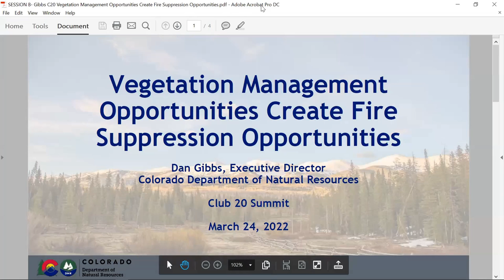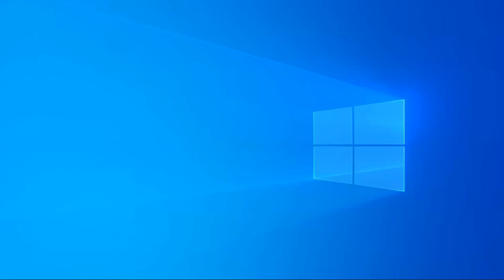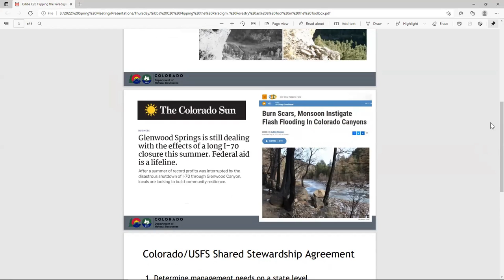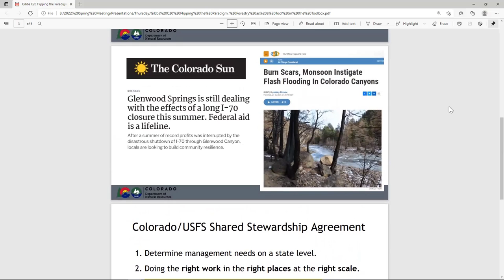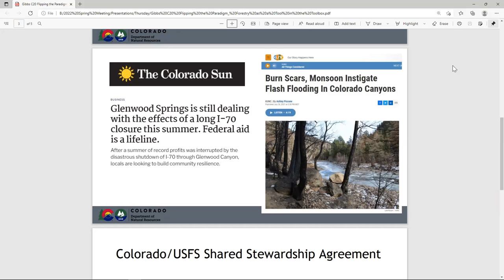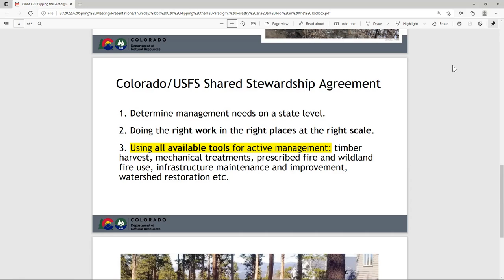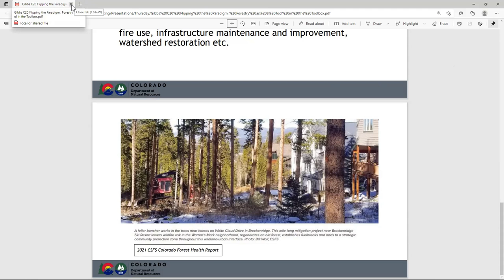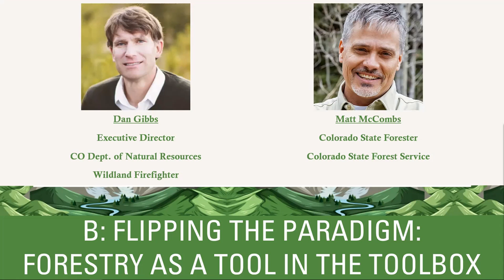Break Out Session B: Flipping the Paradigm: Forestry as a Tool in the Toolbox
Dan Gibbs, Executive Director Colorado Department of Natural Resources; Wildland Firefighter
Matt McCombs, Colorado State Forester